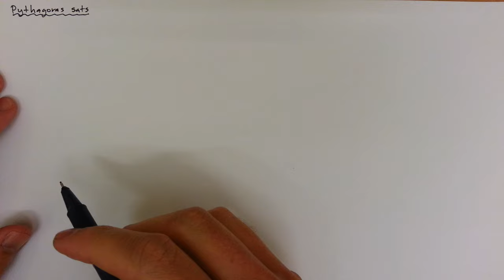9 - Tal - Pythagoras sats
Vad är Pythagoras sats och hur fungerar den?